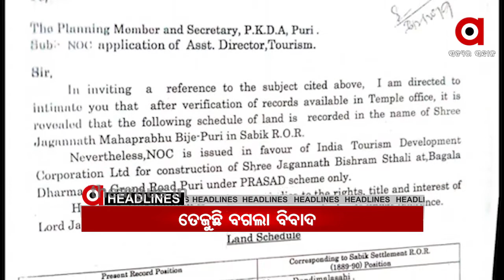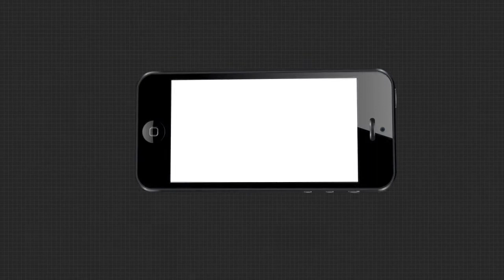22,08,2020 8 AM Headlines